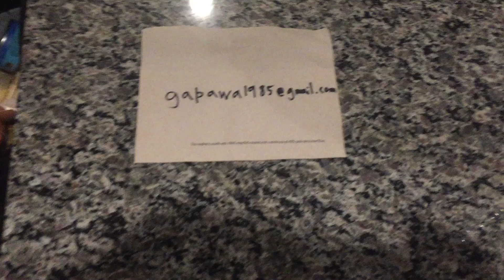for Monica Obrien